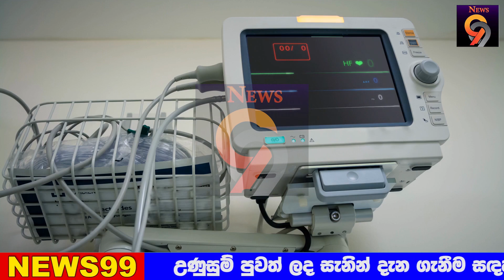HIRU NEWS BREAKING NEWS Special | Notice issued by Prime Minister Ranil about Russia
airport open
ගුවන්තොටුපොල
එයාපෝට්
sri lanka katunayake
maththala airport